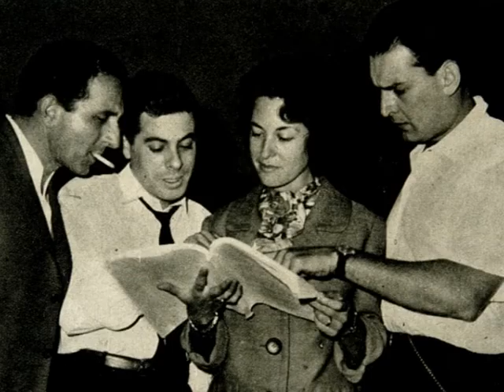Teatro Moderno de Lisboa - Spot 1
Teatro Moderno de Lisboa, uma exposição no Museu Nacional do Teatro